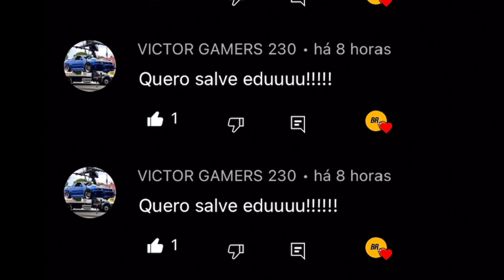CARX STREET HOUSE | É POR ISSO QUE VOCÊ PRECISA TER MAIS DE UMA ! POR ESSE MOTIVO….